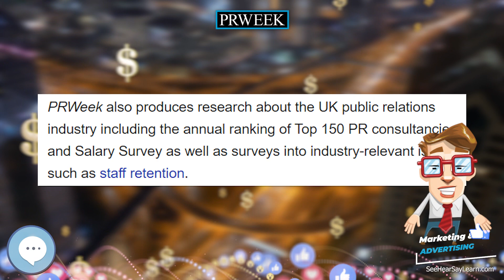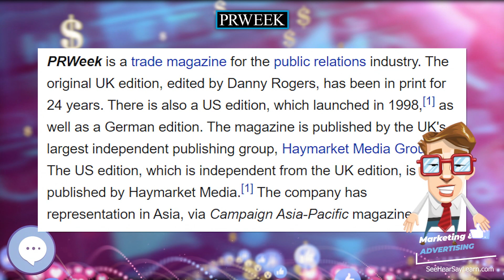PRWeek 💲 Marketing & Advertising💲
PRWeek is a trade magazine for the public relations industry. The original UK edition, edited by Danny Rogers, has been in print for 24 years. There is also a US edition, which launched in 1998, as well as a German edition. The magazine is published by the UK's largest independent publishing group, Haymarket Media Group. The US edition, which is independent from the UK edition, is published by Haymarket Media. The company has representation in Asia, via Campaign Asia-Pacific magazine.